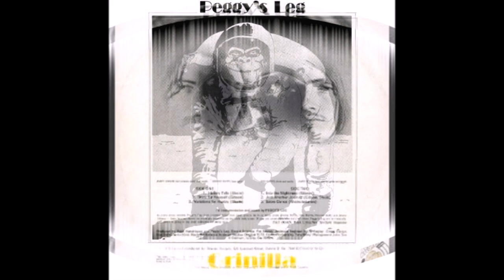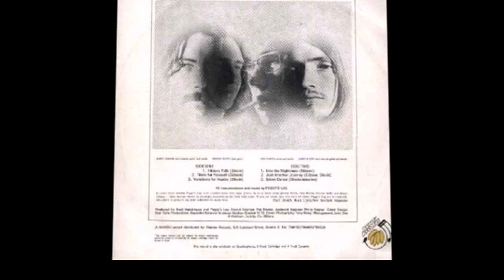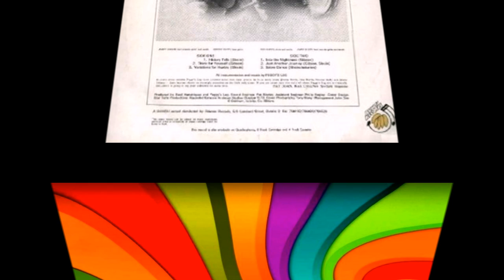Peggy's Leg Grimilla 1973 Ireland (vinyl record)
Peggy's Leg - Grimilla 1973 Ireland
Жанр: Progressive Rock
Band:
Jimmy Slevin - guitar/vocal
Jimmy Gibson - guitar/vocal
Vincent Duffy - bass
Don Harris - drums